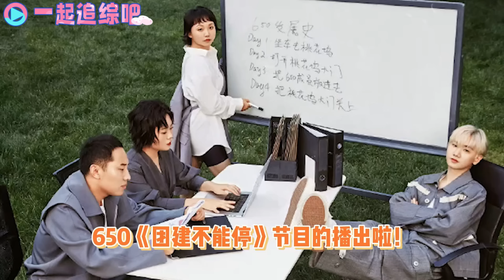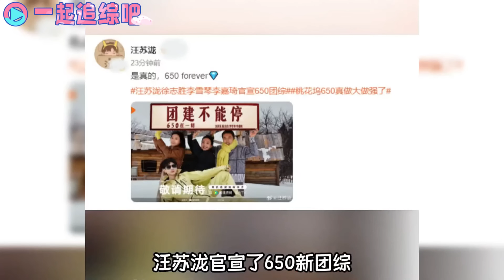沈月王星越加盟650团综！星沈不宁🈶！沈月搞笑女的身份藏不住了！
《五十公里桃花坞 第4季》这一次，我们一起出发！在旷野中寻找真正的自我～